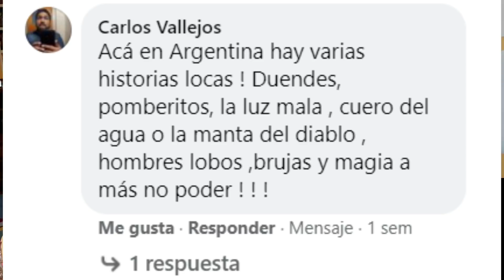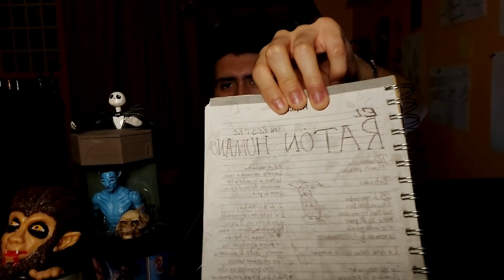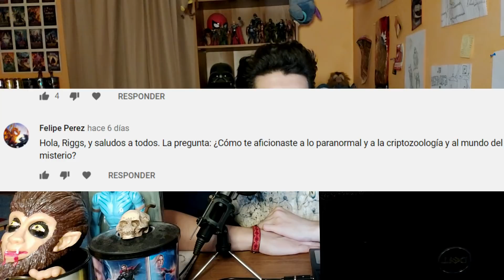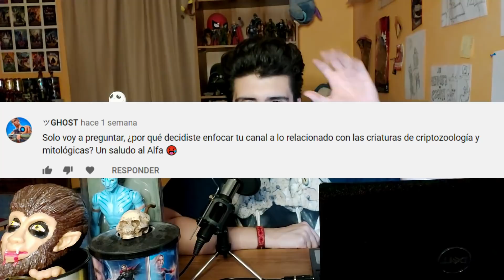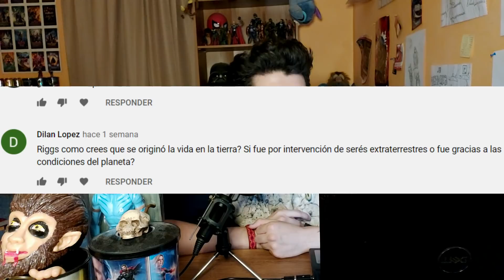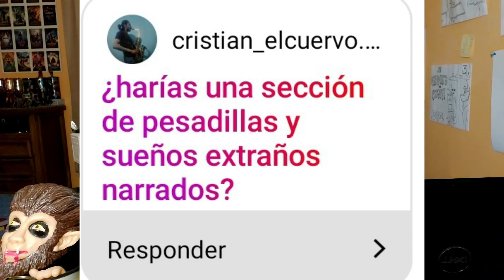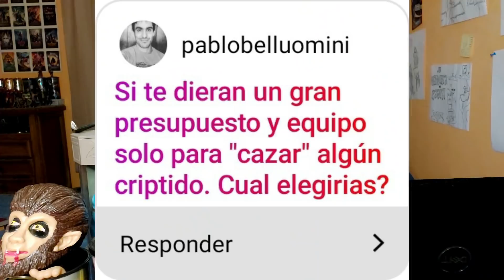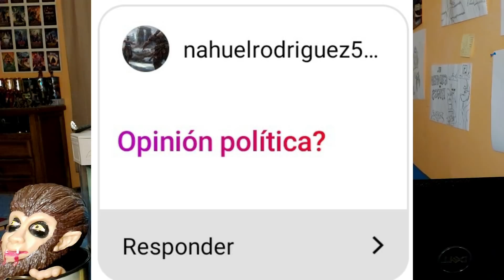Respondiendo Preguntas Paranormales y Personales de mis Subs | Q&A Especial 40K Subs |Video Especial